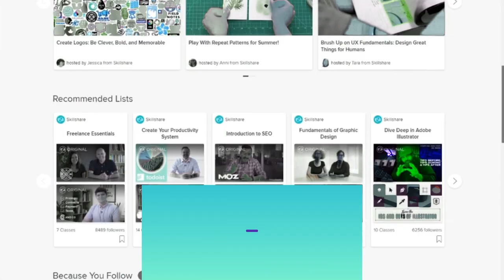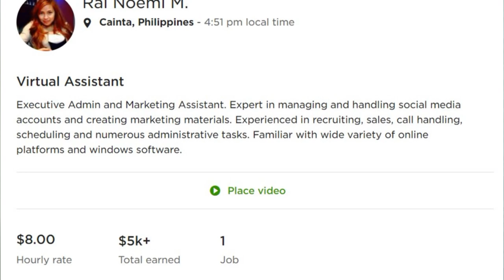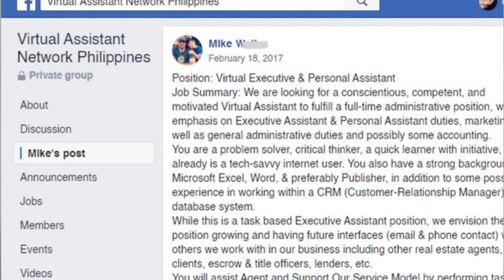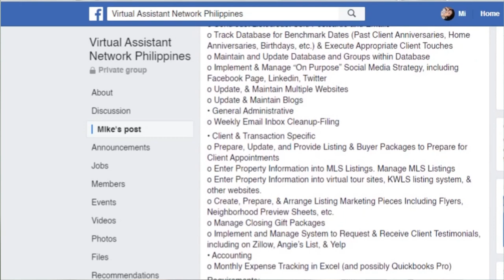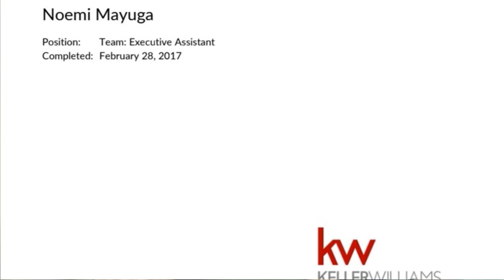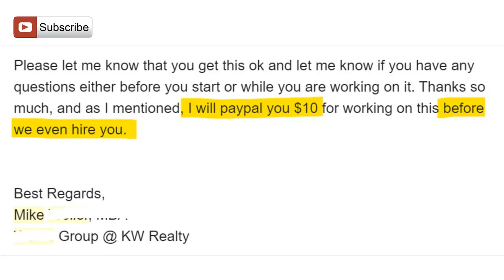Getting Hired as a Homebased Virtual Assistant in Facebook!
Be the first to find and comment the hidden code in this video and win P50 load. That Easy!

1.

I also accept PR packages, especially for online jobs!

Earn P100 Voucher, Shopee: DIMPL276
Get P100, Paymaya, Use code: 3k45gvd